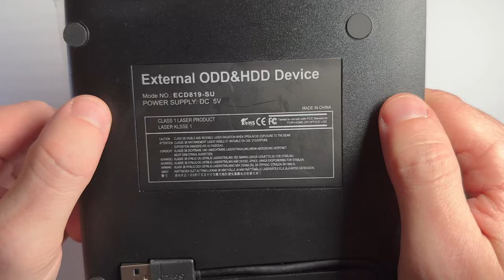Cocopa external dvd drive Clean Lens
Cocopa external dvd drive Clean Lens. Instructions on how to fix a Cocopa external dvd drive that does not load discs or reports a reading error.